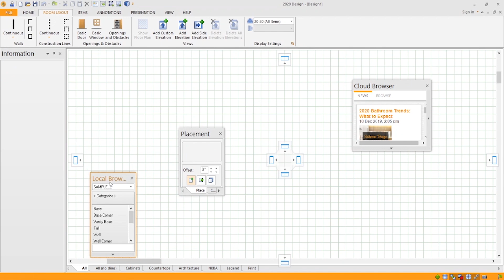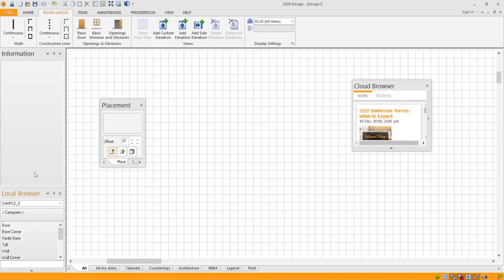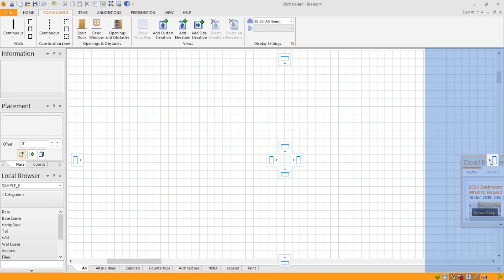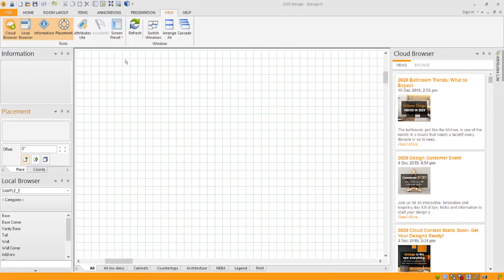2020 Design Tips: How to dock a floating component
In this 2020 Knowledge Center tip, you'll learn how to dock a floating component in 2020 Design's user interface.

2020 software provides the tools you need to bring your spaces to life. Whether you're an interior designer, cabinet dealer, or cabinet manufacturer, we have applications to help you streamline your business.